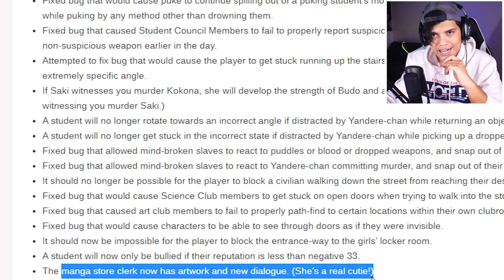BAILANDO POR UN SENPAI EL NUEVO CHALLENGEI! - Yandere Simulator (Nueva Actualizacion)